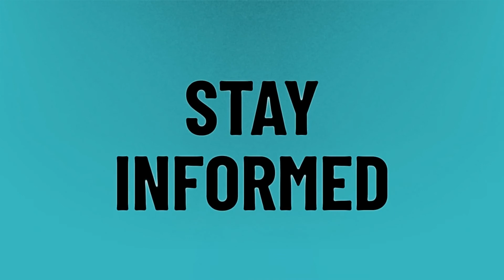Is Airtel network down today?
Airtel DTH Balance • Is Airtel network down today?